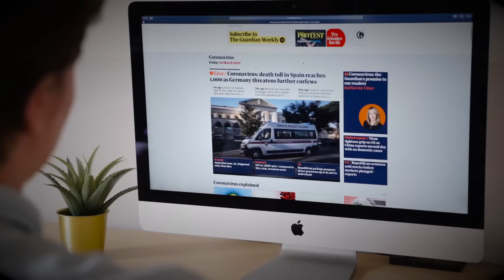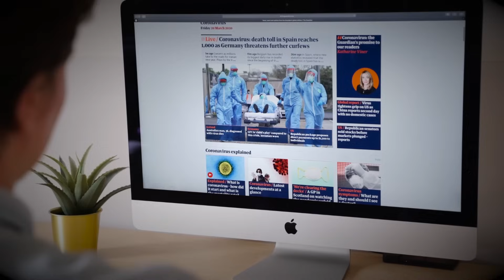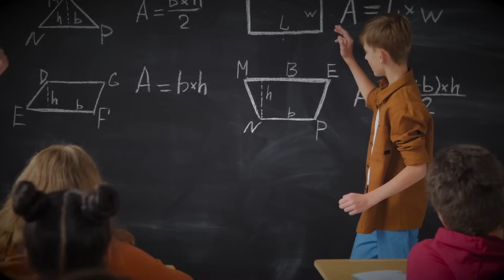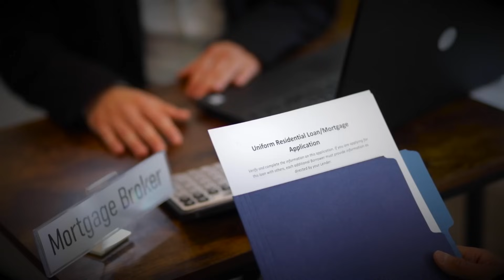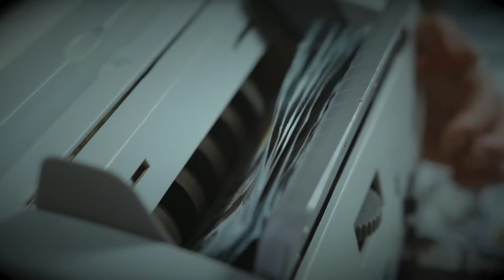Alles FAKE! - Sein Leben war eine einzige Lüge / Der Fall Brett Ryan // True Crime Doku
Im Jahr 2007 überfiel der 26 jährige Brett Ryan seine erste Bank. Jahre später lernt er Kristen Baxter kennen. Sie wusste alles über seine bizarre Vergangenheit, war aber trotzdem bereit ihn zu heiraten.
Da gab es aber ein Geheimnis was Brett ihr nicht verraten konnte, unter keinen Umständen, und dafür tat er alles... Wie lange kann ein Mensch mit einer Lüge durchhalten? Brett konnte irgendwann nicht mehr die Realität von der Lüge unterscheiden... und das sollte seiner eigenen Familie das Leben kosten.

Die verwendeten Bilder im Video sind nicht mein Eigentum und werden von mir ausschliesslich für diesen Videobeitrag genutzt.
Das Video dient zum dokumentarischen Zweck.